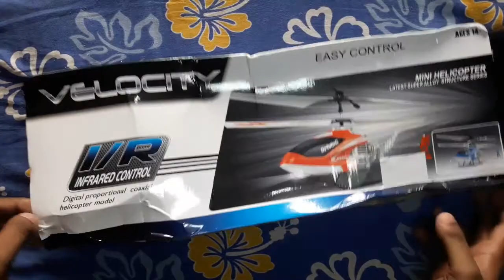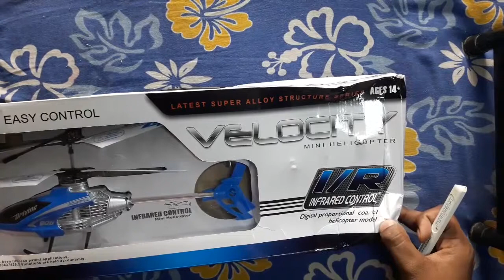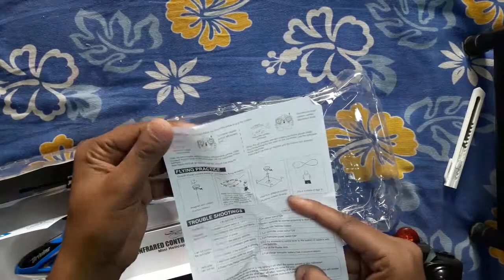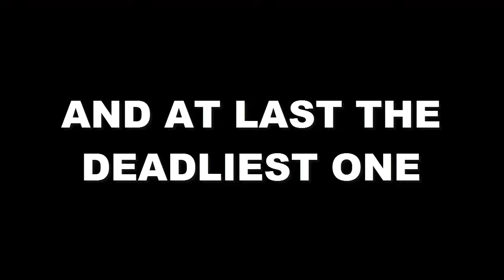Flipkart gave me duplicate product. (Ordered SYMA S107 & got other product)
Hey guy It's ALLOY MERCER ,
In this video I will be unboxing SYMA S107 3 channel helicopter. But I got duplicate product.
I will reply.

BYE !!!